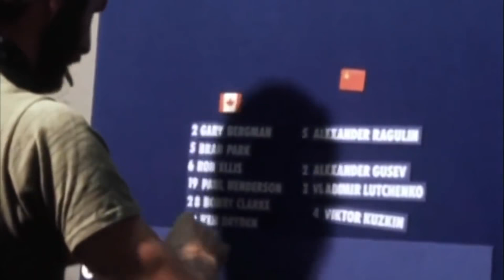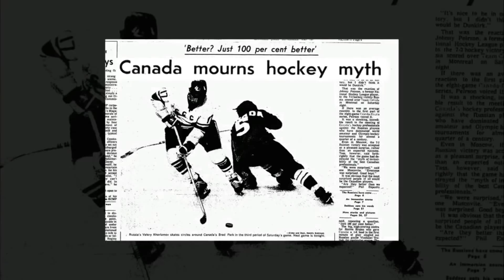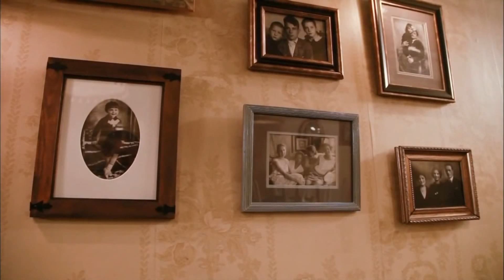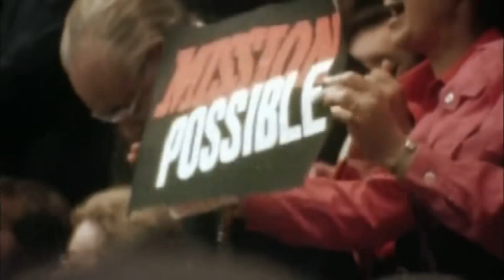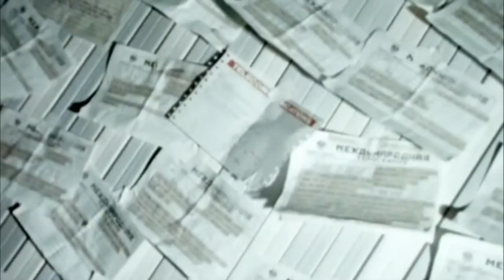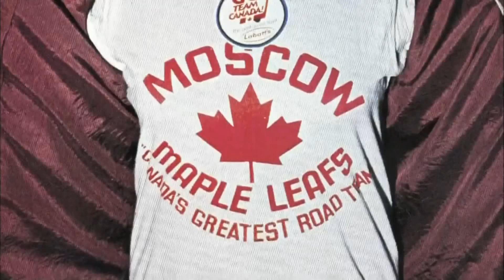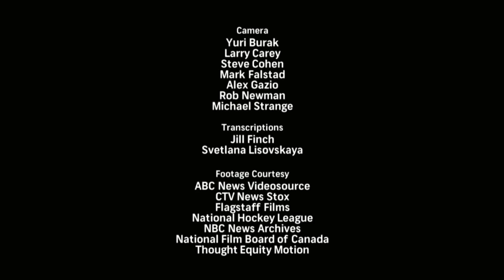Cold War on Ice Summit Series '72/Summit Series 1972 USSR-Canada Game/Суперсерия СССР - Канада 72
Cold War on Ice Summit Series '72

Summit Series 1972 USSR-Canada Game/Суперсерия СССР - Канада 72

Cold War on Ice, produced by 51-time Emmy Award-winner Ross Greenburg, chronicles the historic 27-day Summit Series in September of 1972 between a team of NHL All-Stars from Canada and the Soviet National Team during the height of the Cold War.

Холодная война на льду, воспроизведенная лауреатом Эмми, 51-летним Россом Гринбургом, ведет хронику исторической 27-дневной серии проходившей на высоком уровне в сентябре 1972 года между командой НХЛ All-stars из Канады и сборной СССР во времена пика холодной войны.